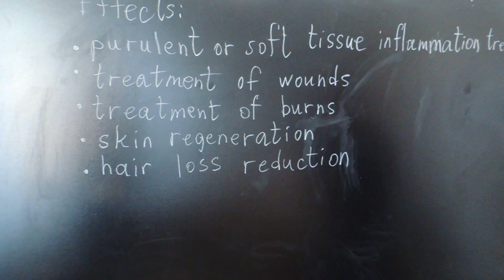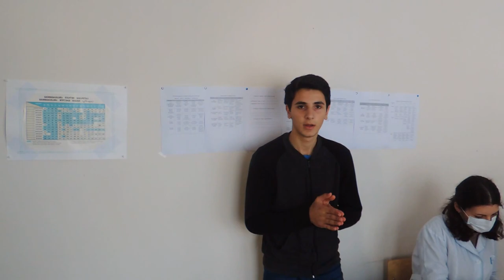yurdznis wipwis proeqti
RESEARCH PROJECTS CONTEST